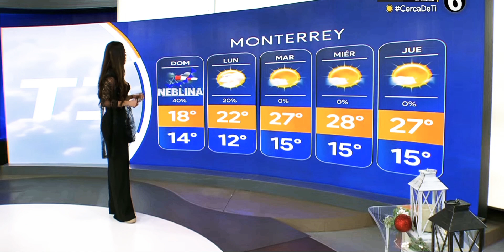Jacky Ainley 7-Enero-2023